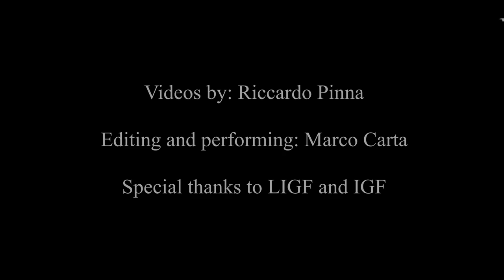International Guitar Foundation 2021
A brief showcase of my recital in London, on the 23rd of October (this year, 2021). It includes small parts of the entire execution, unfortunately never completely caught on camera. I hope you'll enjoy this video, which is a little bit different from the usual music video.